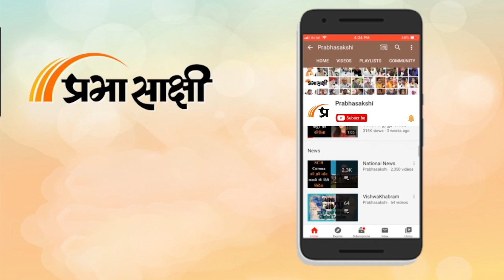Madhya Pradesh में बूथ प्रभारियों के साथ BJP का मंथन पूरा, 80 फ़ीसदी बूथ जीतने का दावा| Prabhasakshi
मध्य प्रदेश में मतदान प्रतिशत को लेकर बीजेपी का महामंथन पूरा हो गया है। प्रदेश संगठन द्वारा बूथ प्रभारियों के साथ किए गए मंथन में 64523 बूथों का आकलन किया गया। आकलन के बाद प्रदेश बीजेपी ने एमपी के 80% बूथों पर जितने का दावा किया है। बीजेपी का कहना है कि हमारे देवतुल्य कार्यकर्ताओं ने बूथ स्तर पर खूब मेहनत की है उसके परिणाम 4 जून को सामने आएंगे,जहां पिछले बार हमने 28 सीट जीती थी तो इस बार हम 29 सीट जीतकर रिकार्ड कायम करेंगे। वहीं कांग्रेस बीजेपी के इस दावे पर हमलावर नजर आ रही है। कांग्रेस का कहना है कि अभी काउंटिंग नहीं हुई है उसके बावजूद भाजपा दावा करने में लगी हुई है। बीजेपी के अंदर स्वयं देवी देवता आ गए हैं उन्हें पहले से ही सब कुछ पता चलने लगा है चुनाव शुरू होने से पहले ही वह 400 पार का नारा दे रहे थे,और अब 80% बूथों को जीतने की बात कर रहे हैं। अगर ऐसा ही है तो फिर चुनाव करवाने की जरूरत ही क्या है।

बाइट-भूपेंद्र गुप्ता, कांग्रेस नेता
बाइट-सत्येंद्र जैन, प्रदेश प्रवक्ता बीजेपी